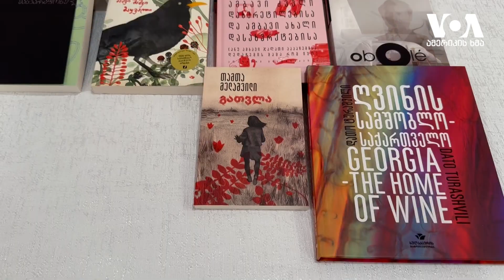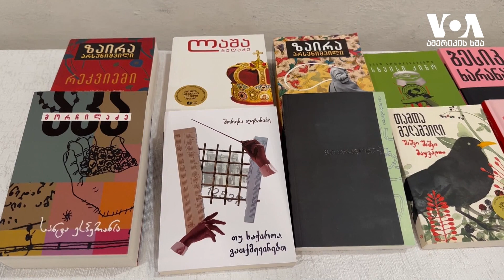ქართული წიგნები აშშ-ის კონგრესის ბიბლიოთეკაში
თანამედროვე ქართველ მწერალთა წიგნები ამერიკის კონგრესის ბიბლიოთეკაში შედის. დათო ტურაშვილის, ზაირა არსენიშვილის, თამთა მელაშვილის, ბესო სოლომონაშვილის და სხვათა წიგნებზე წვდომა, მილიონობით ადამიანს ექნება. წამოწყებას სათავეში ორგანიზაცია "შინ" უდგას.